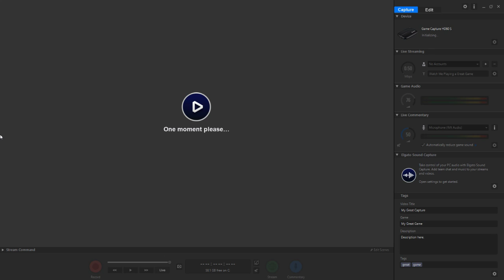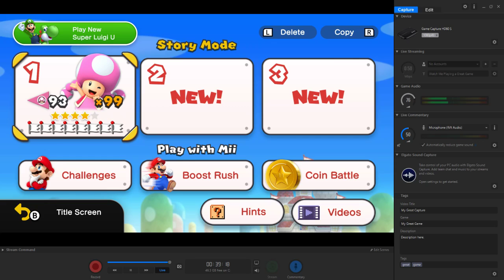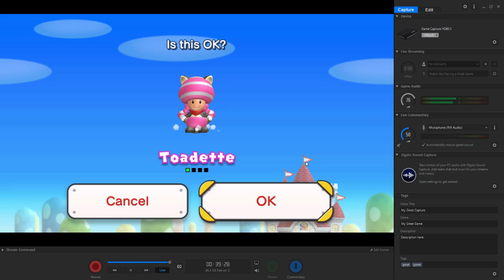New Super Mario Bros. U Deluxe (#4)